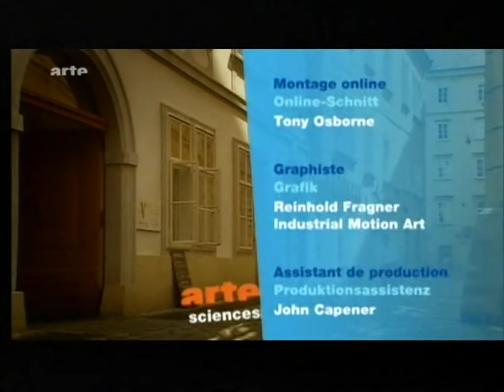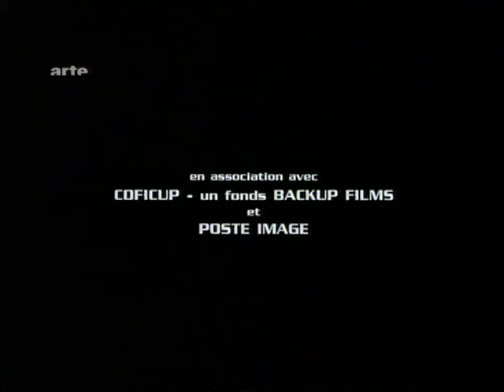Die kosmische 🌌🌠 Zeitmaschine 🕟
älterer arte-Film aus Garagenfund

Infokarte :
Werner Heisenberg und die Frage nach der Wirklichkeit